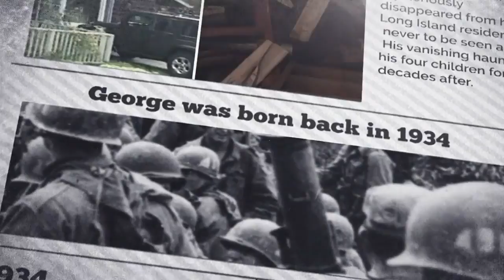Decades After His Father Mysteriously Disappeared, A Man Made A Discovery In His Basement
Decades After His Father Mysteriously Disappeared, A Man Made A Disturbing Discovery In His Basement